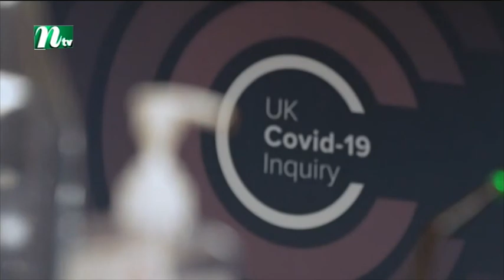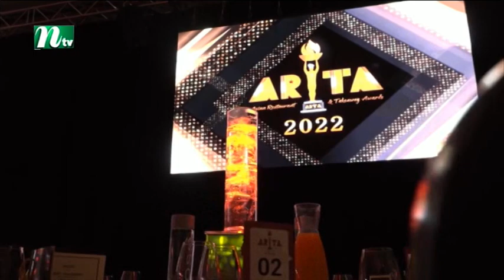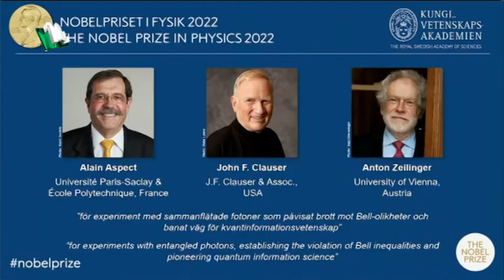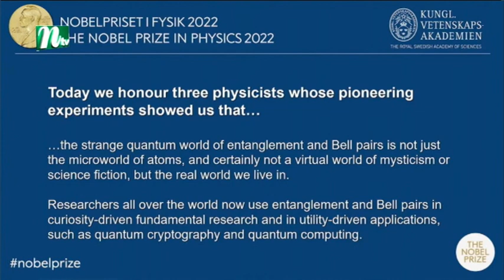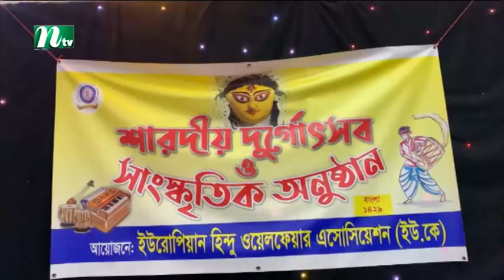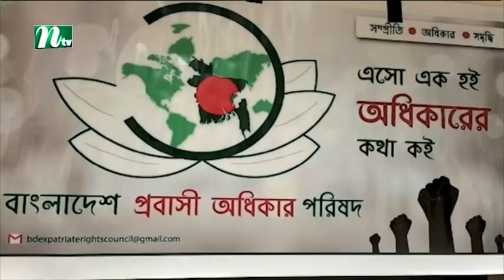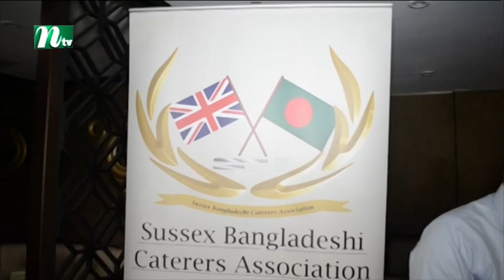NTV Europe News 04102022